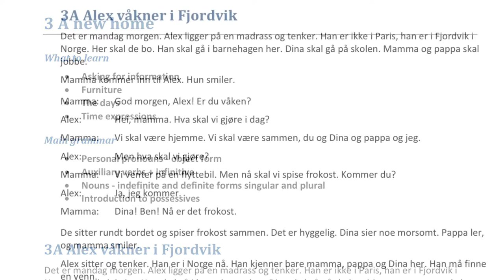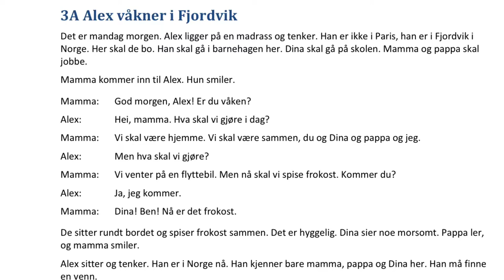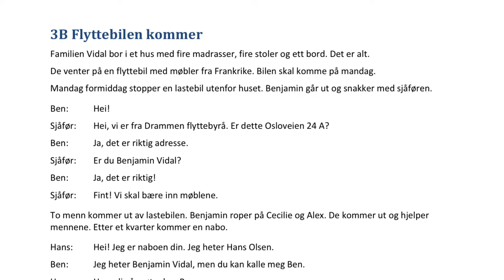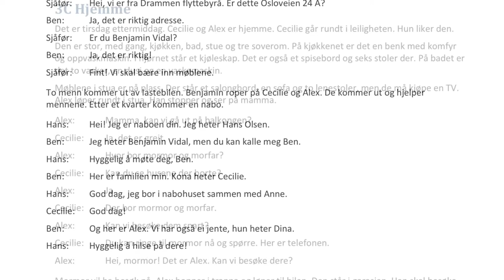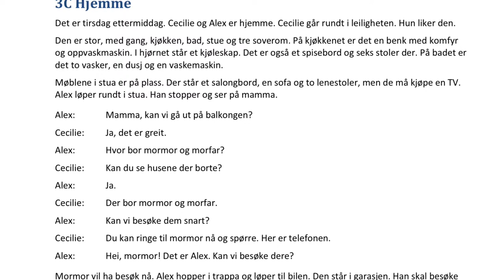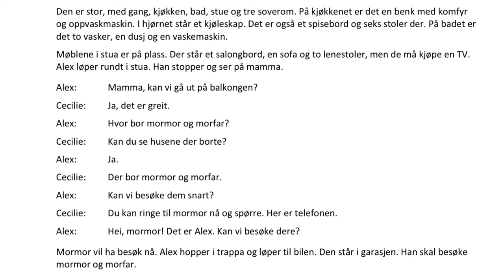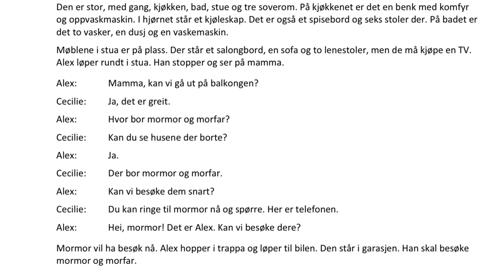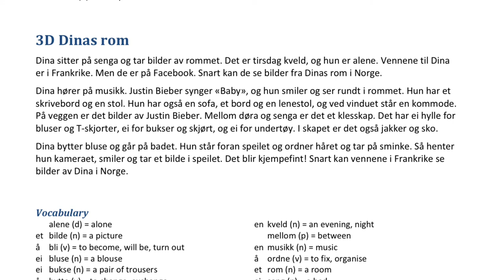Learn NoW 3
Learn NoW, Learn Norwegia on the Web Textbook,
Writte by Olaf Husby, Åsta Øvegaard, Kjell Heggvold Ullestad, Dominique Heyler.
You can find this material on the Web free of charge.
I read slowly and want you to repeat after me.